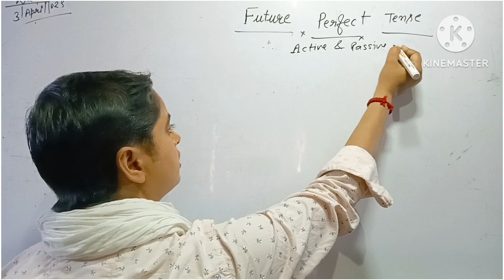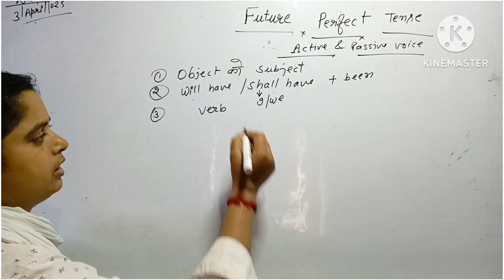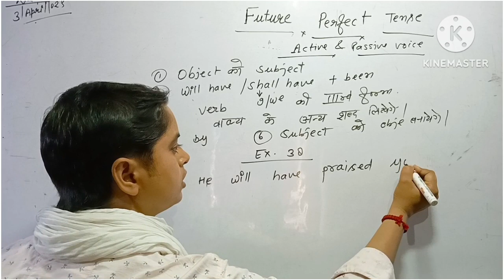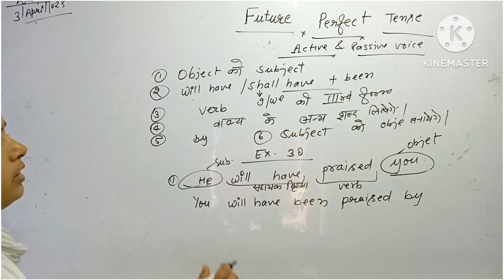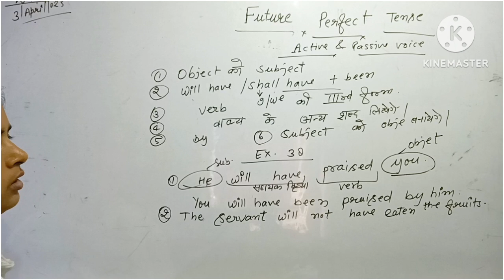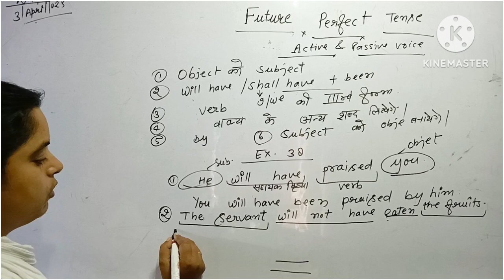Active and passive voice Part -9 ThakurNamitaR@Yascoching#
sekhe bilkul zero label se